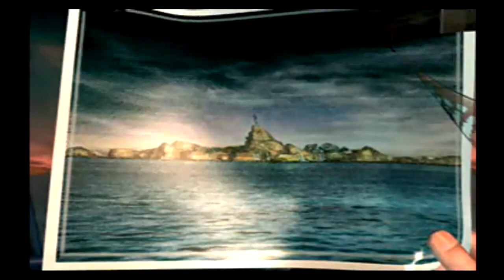Final Fantasy VIII Part 2 - Dollet Invasion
Here we liberate Dollet with Seifer temporarily in our party for a little fun. After a mission complete we end up back in Balamb town.

Biggs/Wedge @ 25:00
Elvoret @ 28:00
X-ATM092 @ 38:45